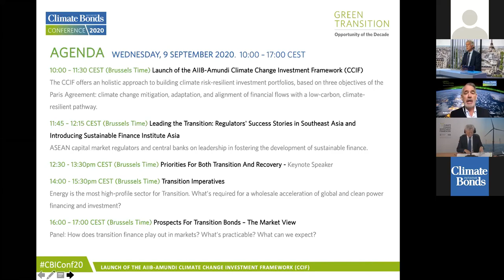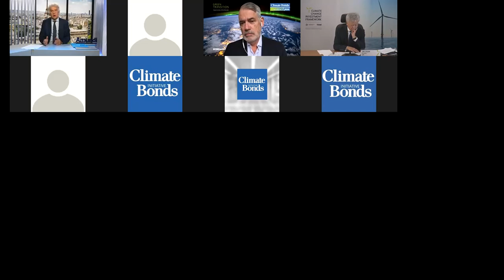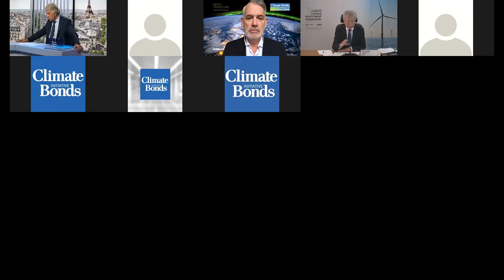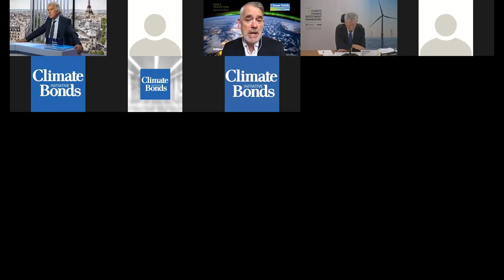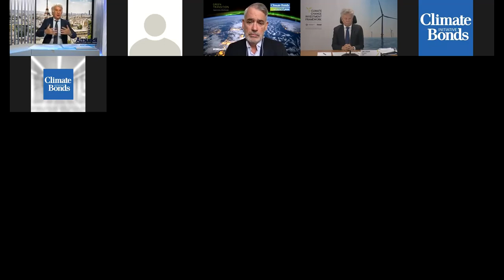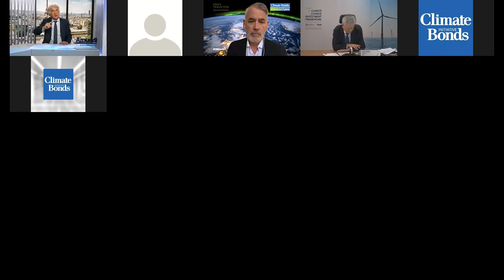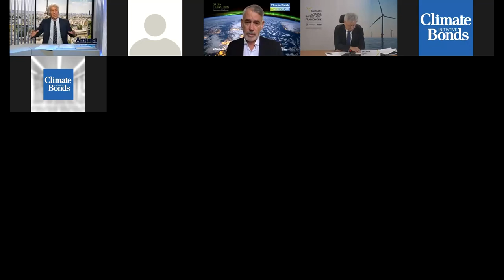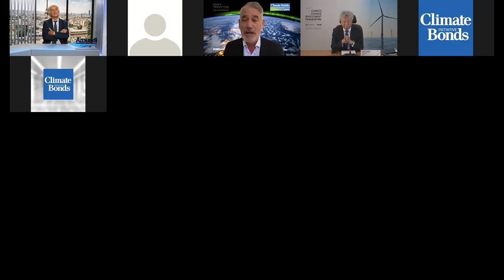RUSSIAN | Day 2 | Session 1 | Launch of Climate Change Investment Framework (CCIF)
Chair:
- Sean Kidney, CEO, Climate Bonds Initiative

Speakers:
-  Jin Liqun, President & Chairman of the Board, Asian Infrastructure Investment Bank
- Yves Perrier, Chief Executive Oficcer, Amundi AM